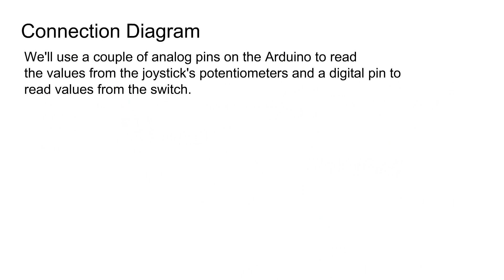Dual axis joystick module - Project MIND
MIND is an Erasmus+ strategic partnership coordinated by Technical University of Cluj-Napoca, Romania, and is funded by European Union through Erasmus+ programme. More on Erasmus+ strategic partnership you can find here: